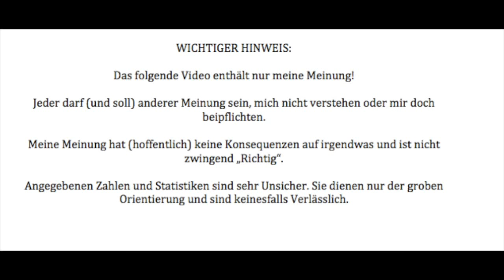Jagdunfälle - Meine Meinung.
Ich habt gefragt bzw. es gab großen Diskussionsbedarf!

Gleich mal als erstes: Es gibt keine (gute) Lösung um Jagdunfälle abzustellen.

Und als zweites: Dieses Video enthält nur meine Meinung! Ich will nochmal drauf hinweisen: Kein Anspruch auf allgemeine Gültigkeit oder "Richtigkeit"!

Alles weitere natürlich im Video!